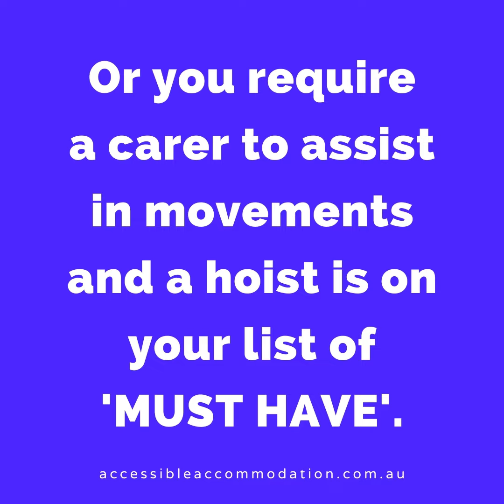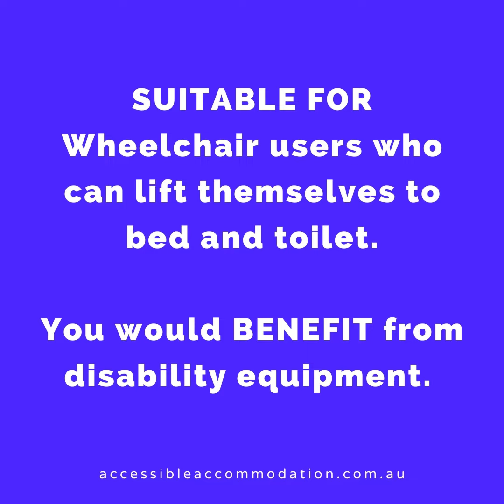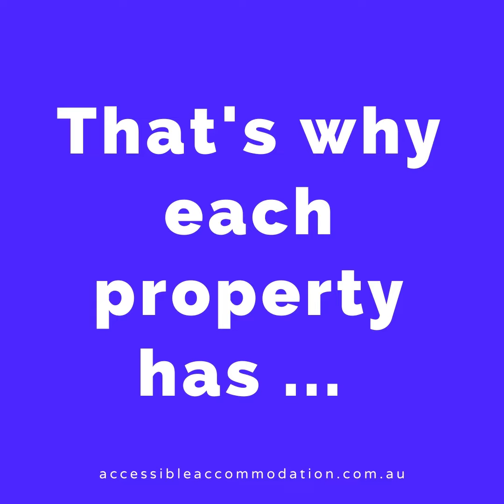Accessible Accommodation THE THREE CATEGORIES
Because everyone deserves a break Whether you need a holiday or Medium-Term Accommodation (MTA), people with mobility issues look forward to a stress-free holiday just like everyone else. Look with us and book with us
Learn more information for guests as to how we make it easy for you
Do you or a family member have a disability? Or limited mobility? Perhaps you use a walking frame and need step-free access. Maybe you use a motorised wheelchair and require a carer to assist in movements, and a hoist is on your list of ‘must haves’. With Accessible Accommodation, we provide you with factual information, so what you see is what you get on arrival. 50 frequently asked questions. Video tours and lots of photos demonstrating accessible features. Activities in the surrounding area that are accessible. Australia, New Zealand and Indonesia (Bali). Because everyone deserves a break Whether you need a holiday or Medium-Term Accommodation (MTA), people with mobility issues look forward to a stress-free holiday just like everyone else. Look with us and book with us
Do you or a family member have a disability? Or limited mobility? Perhaps you use a walking frame and need step-free access. Maybe you use a motorised wheelchair and require a carer to assist in movements, and a hoist is on your list of ‘must haves’. With Accessible Accommodation, we provide you with factual information, so what you see is what you get on arrival. 50 frequently asked questions. Video tours and lots of photos demonstrating accessible features. Activities in the surrounding area that are accessible. Australia, New Zealand and Indonesia (Bali).